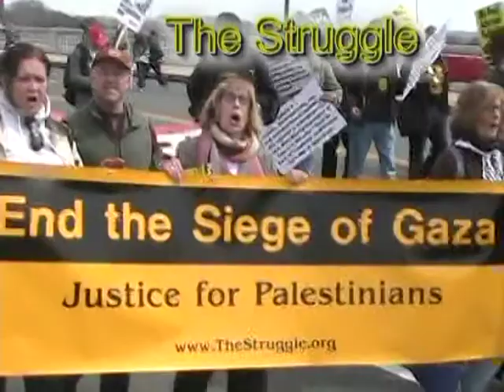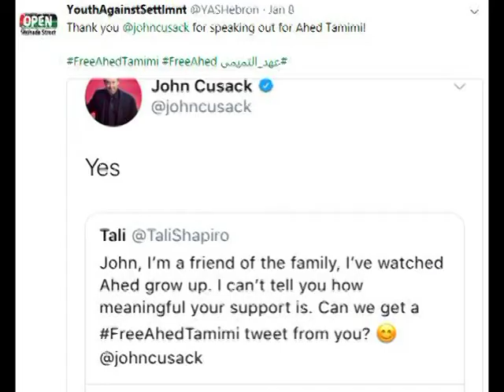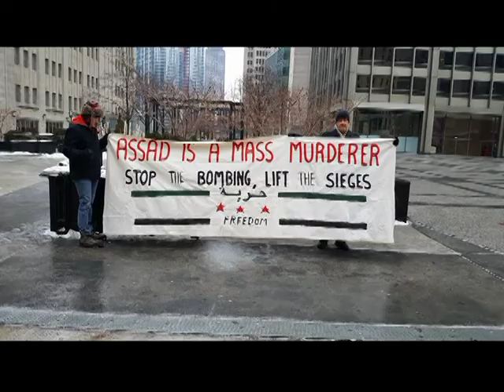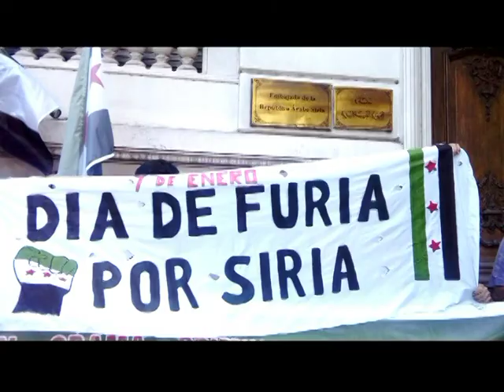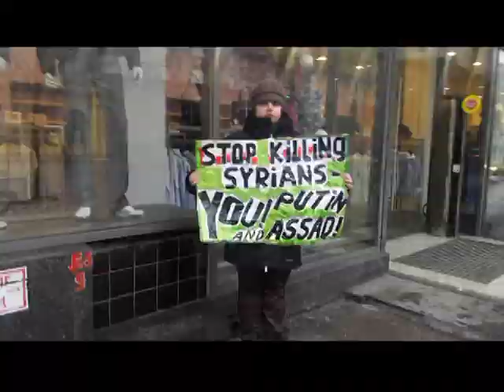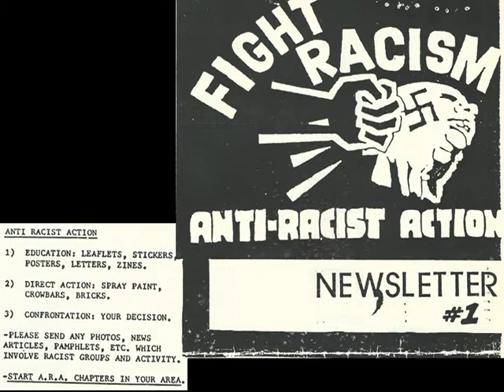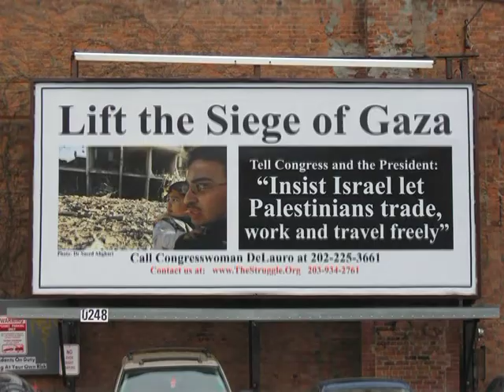Flash Mob for the Tamimis in U.S. Train Stations - The Struggle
Creative tactics to publicize Israeli persecution of the Tamimi family of Nabi Saleh *** Norman Finkelstein's devastating remarks on Israeli society and on his new book on the martyrdom of Gaza ** rescue in Syria *** 2nd Day of Rage for Syria *** conclusion of Mark Bray's talk about his book "Antifa"